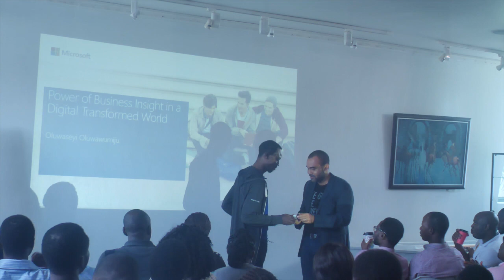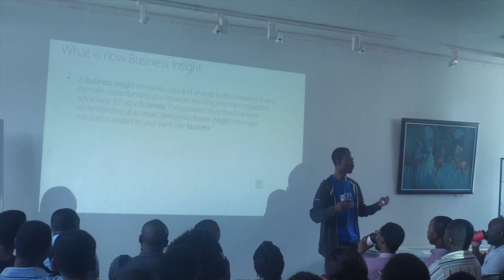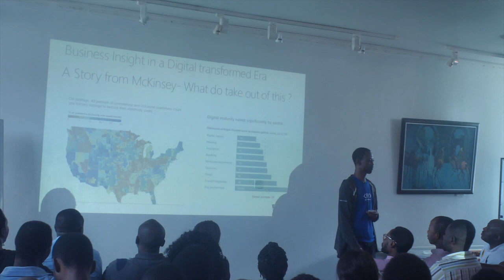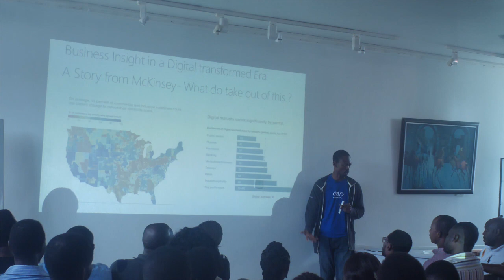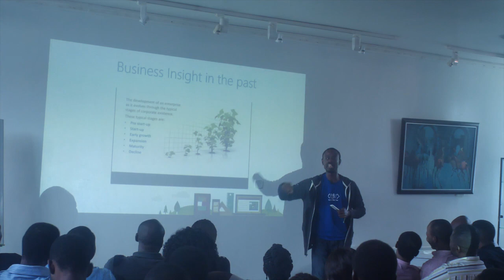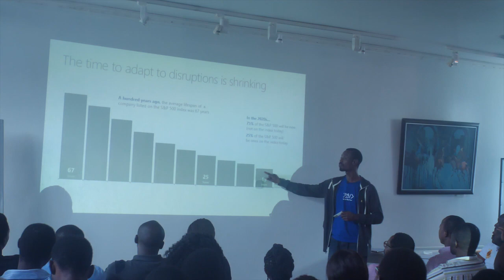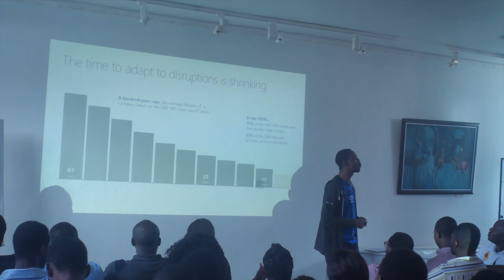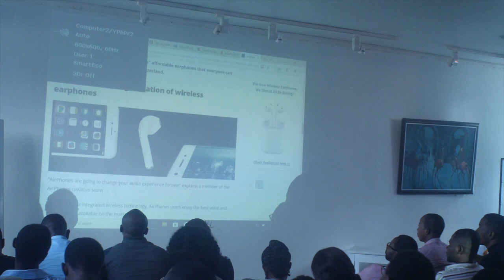Is data for description or transformation into information?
Power BI presentation by Oluseyi who is the regional lead for Microsoft Certified Trainers. This video answers vital questions such as "Is data for description or transformation into information?" Find out more.

Our videos contain tips, tricks, best practices and methodologies for working with Data and improving your productivity at work using these tools: Microsoft Excel, Financial Modelling, Power BI, DAX, Power Query, M, Accounting, Finance, PowerPoint, Word, Office365, Azure Technologies.